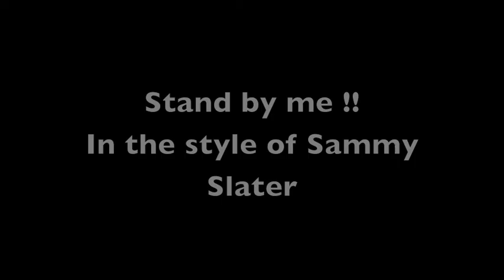stand by me video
cover of stand by me!!!